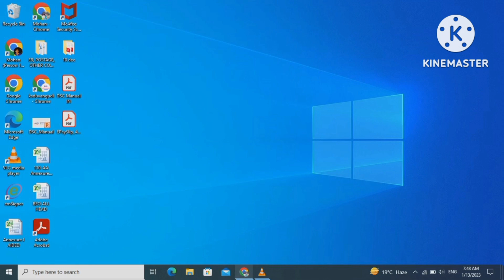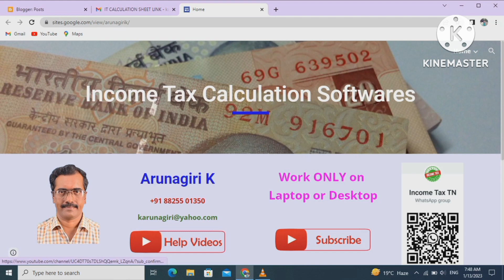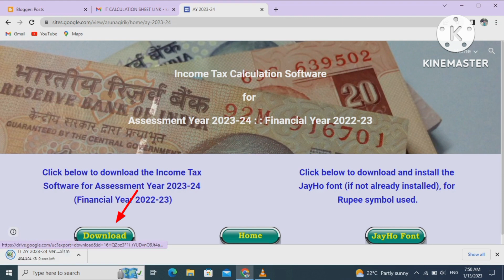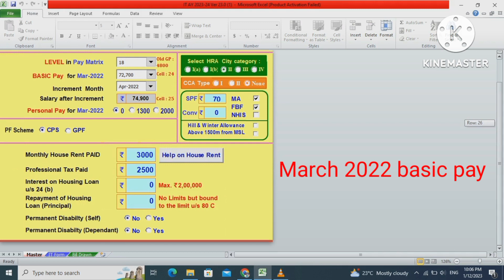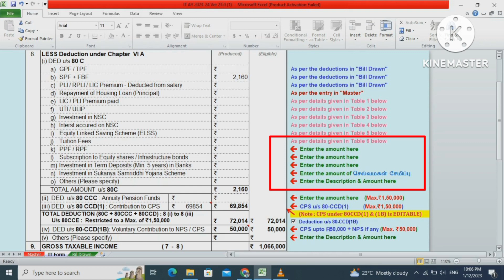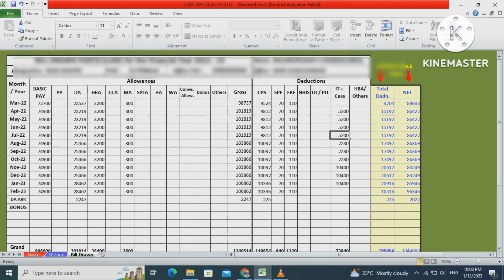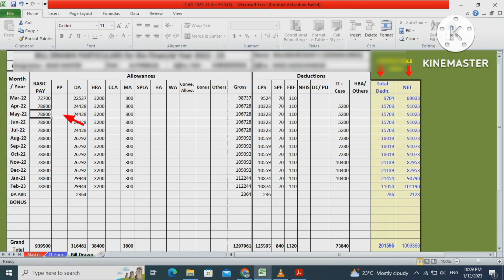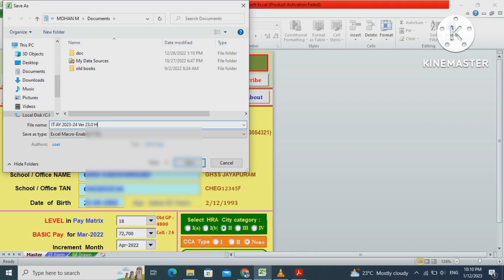IT SOFTWARE FINANCIAL YEAR 2022-2023. INCOME TAX CALCULATION SOFTWARE FOR AY 2023-2024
pay slip download video link